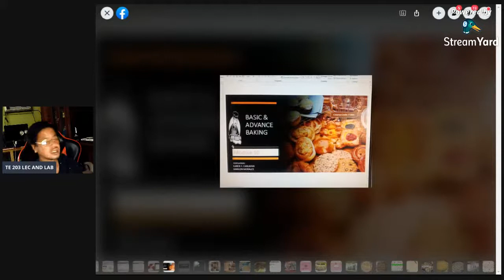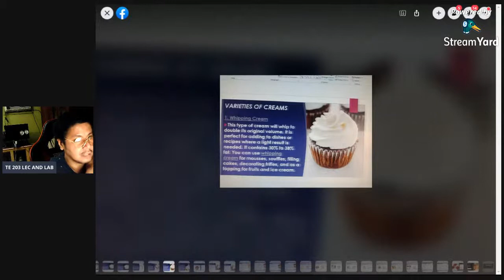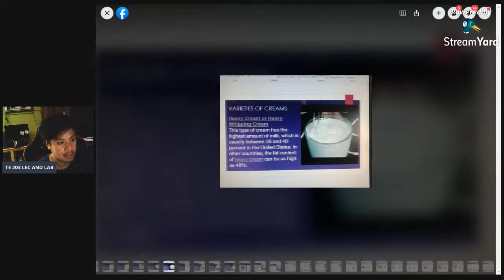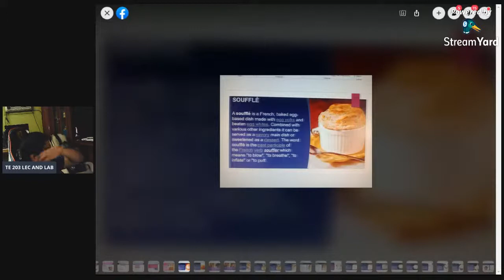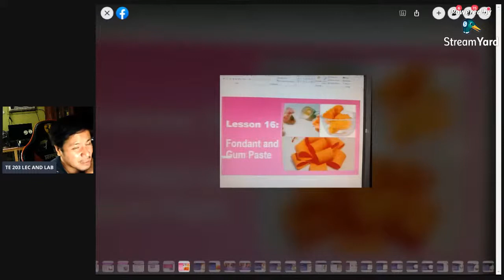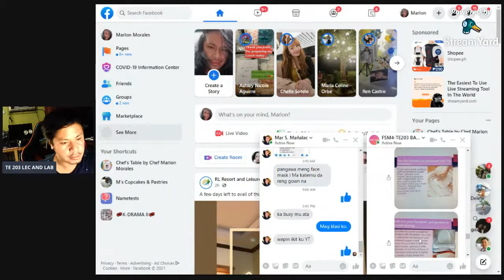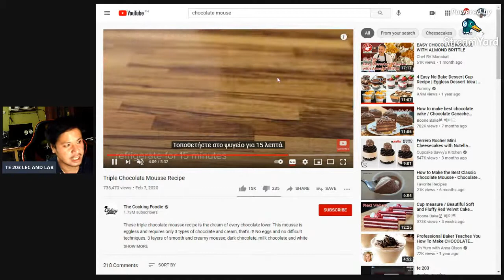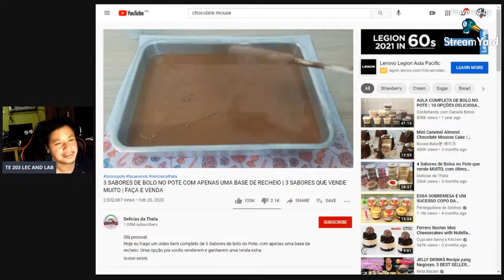te 203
te 203 lec and lab